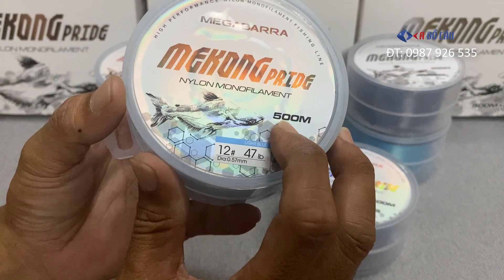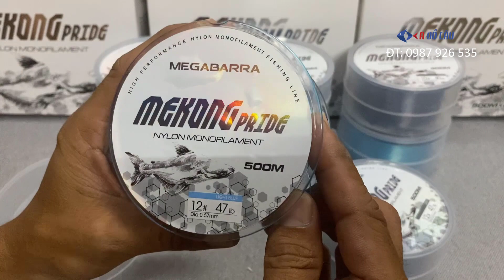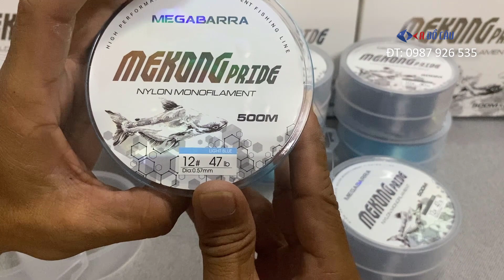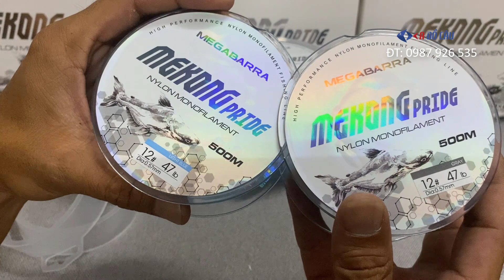Dây Nylon MonoFilament Megabarra 2023 Mekong Pride 500M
💰Giá bán: 180,000 đ
Dây Nylon MonoFilament Megabarra Mekong Pride 500M
Mã sản phẩm: MKP-500
Chất liệu: Nylon MonoFilament
Chiều dài: 500m/ cuộn
Màu: Xanh/ Xám
Thông số/size:
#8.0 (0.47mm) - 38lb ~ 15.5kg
#10 (0.52mm) - 40lb ~ 17.5kg
#12 (0.57mm) - 47lb ~ 19.kg
#14 (0.62mm) - 52lb ~ 23.5.kg
Thương hiệu: Megabarra

Dây là mẫu dây mới của Megabarra chuyên dòng câu cá nước ngọt, sông hồ, chuyên trị tra hồ dịch vụ.
🏣Địa chỉ: 1/15 Đường TA05 - Thới An - Quận 12 -  TP.HCM
☎️Điện thoại: 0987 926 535